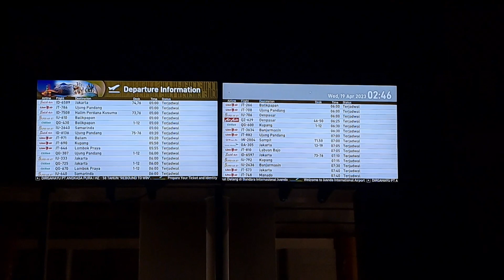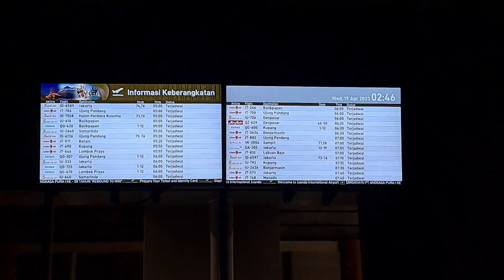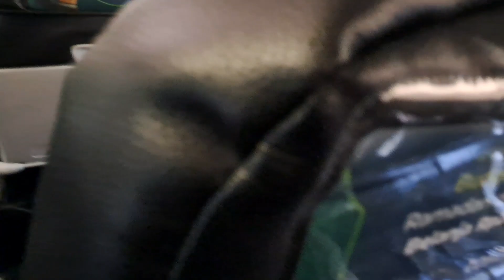mudik ke sulawesi part 1